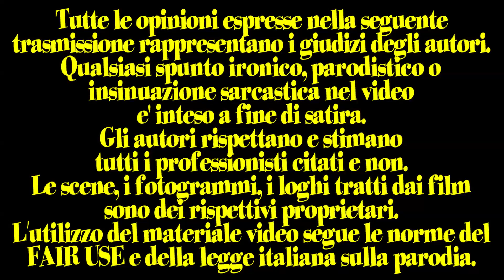Sanremo 2017 ovvero Greta Menchi, la scimmia nuda e il Karma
Un viaggio onirico diviso tra il carcere di Sanremo e lo studio di FintoAllaFine. Come sempre il Festival mette in disaccordo Belcros e Maniero. Diteci la vostra.